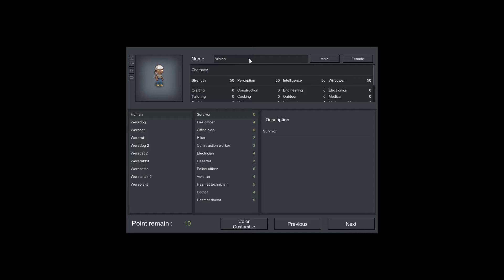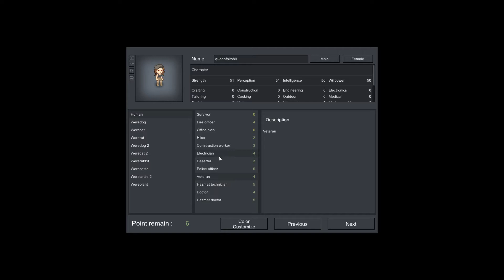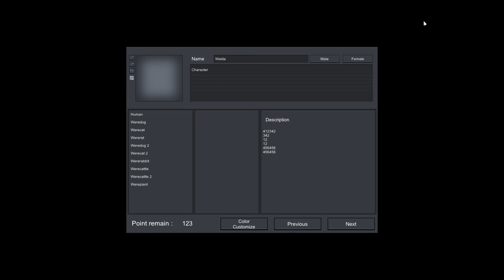Nearly Dead with queen faith 89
Mono Software